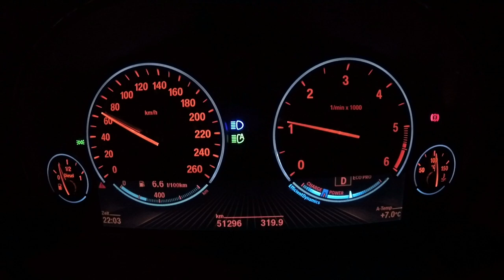Spritverbrauch BMW X3 35d - vlog test fahrt drive Kraftstoff